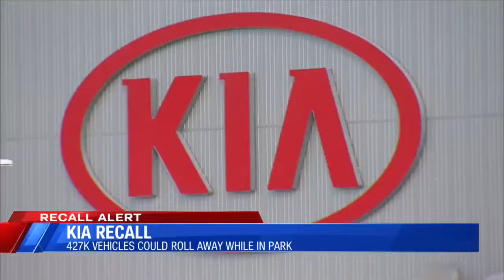Historic Tropicana Hotel & Casino in Las Vegas closes tomorrow